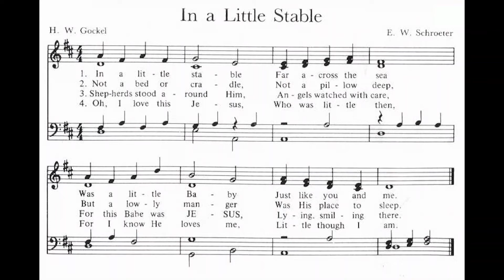In a little stable by H. W. Gockel, E. W. Schroeter 🌟 525/1500 carol arranged & played by Luke Wahl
♫  IN A LITTLE STABLE
Words: H. W. Gockel
VERSE 1. In a little stable
Far across the sea
Was a little Baby
Just like you and me.

2. A bed or cradle,
Not a pillow deep,
But a lowly manger
Was His place to sleep.

3. Shepherds stood around Him,
Angels watched with care,
For this Babe was Jesus,
Lying, smiling there.

4. Oh, I love this Jesus,
Who was little then.
For He surely loves me,
Little though I am.